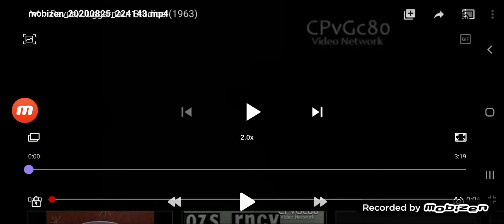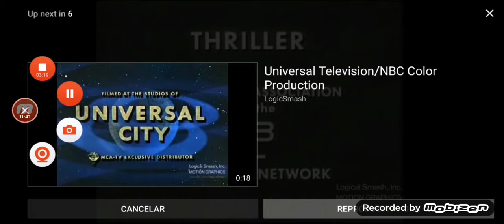25 de agosto de 2020